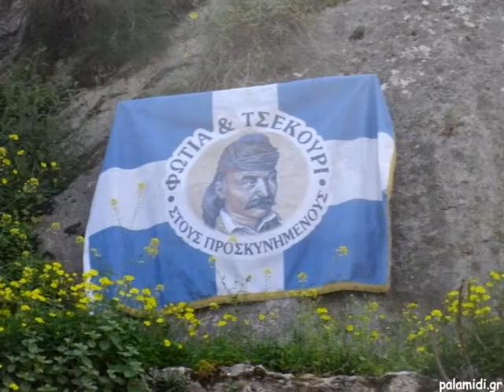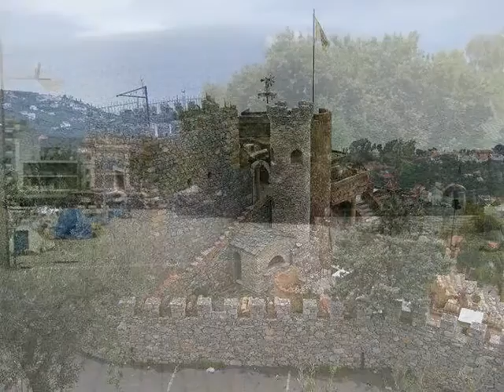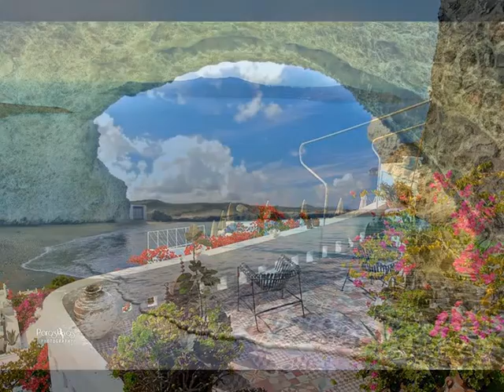ΕΛΛΑΔΑ.......ΜΕ ΤΗΣ ΟΜΟΡΦΙΕΣ ΣΟΥ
ΕΙΚΟΝΕΣ  ΑΠΟ ΤΗΝ ΠΑΝΕΜΟΡΦΗ ΠΑΤΡΙΔΑ ΜΑΣ..ΑΠΟ ΦΙΛΟΥΣ ΦΩΤΟΓΡΑΦΟΥΣ ΚΑΙ ΕΜΕΝΑ..ΜΟΥΣΙΚΗ ΕΠΕΝΔΥΣΗ   ΑΚΗΣ ΠΑΝΟΥ...ΜΕ ΤΗΝ ΟΡΧΗΣΤΡΑ ΤΟΥ.Μ.ΚΑΡΑΝΤΙΝΗ.ΕΥΧΑΡΙΣΤΩ ΠΟΛΥ ΟΛΟΥΣ ΤΟΥΣ ΦΙΛΟΥΣ ΓΙΑ ΤΗΣ ΦΩΤΟΓΡΑΦΙΕΣ ΤΟΥΣ.      .ΦΩΤΗΣ  ΤΡΙΠΟΛΗ